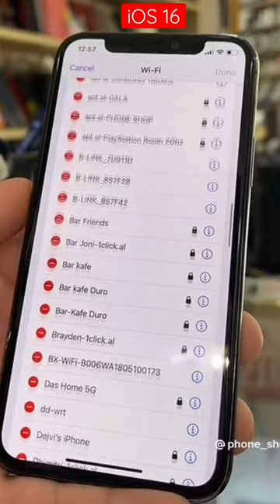iOS 16 can find code 😮😮apple